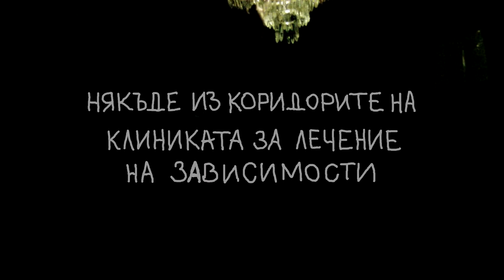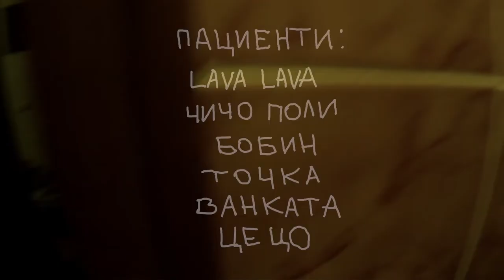KLINIKATA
Това е една реална история от Клиниката за лечение на зависимости разпространявана абсолютно свободно в глобалната мрежа, под формата на "мантра" за предизвикване на обилни снеговалежи. Музиката - не е фолклорна, тя е авторска, импровизирана и непринудена - на Весо Мерудийски (по-популярен като Весо от Мерудия)